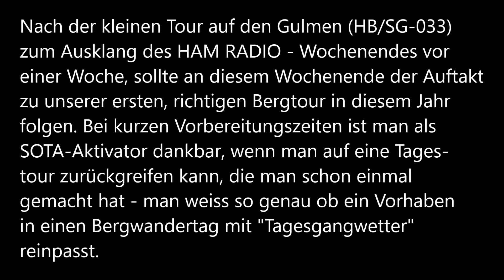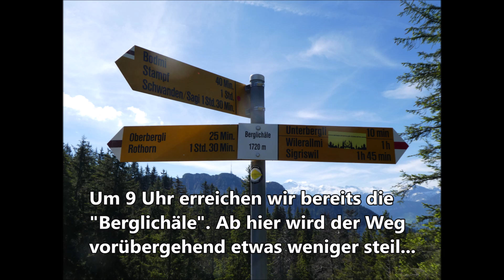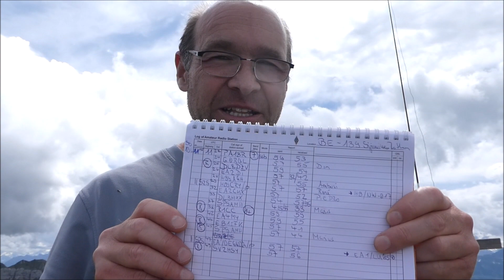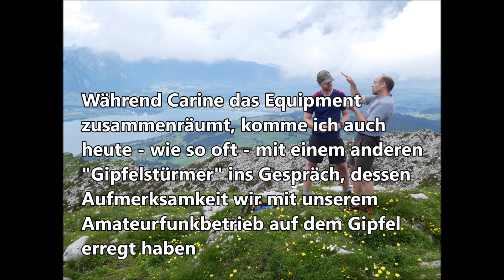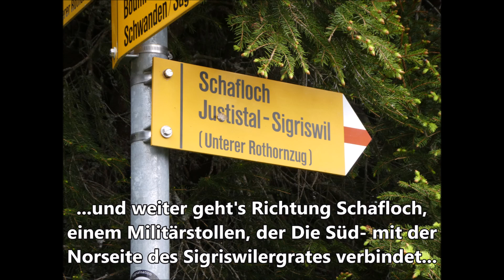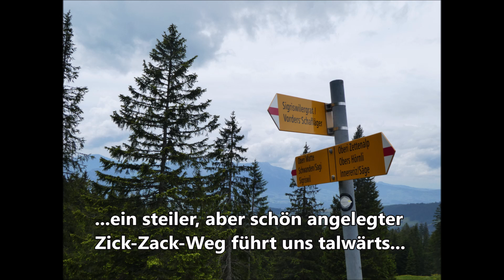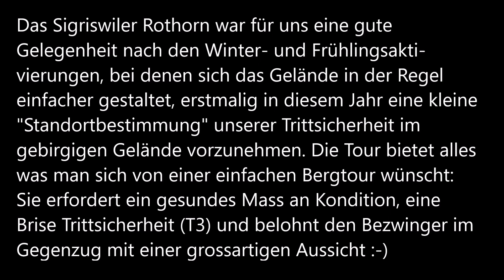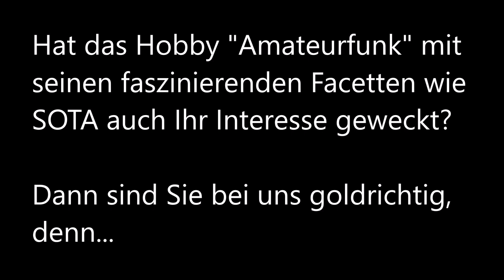SOTA auf dem Sigriswiler Rothorn, HB/BE-139 - am 10.Juni 2018 mit HB9NBG+HB9FZC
SOTA steht für Summits On The Air und ist eine von unzähligen Betätigungsfeldern im faszinierenden und facettenreichen Hobby des lizenzierten Funkamateurs. René Lutz, HB9NBG und sein "Fraueli" Carine Kalbermatten sind Ihaber des einzigen, professionell und hauptberuflich geführten Amateurfunk-Fachgeschäftes in der Schweiz . Die beiden betreiben Amateurfunk jedoch nicht ausschliesslich beruflich, sondern sie sind auch selber begeisterte und aktive Funkamateure. Hier nehmen sie Sie mit auf eine kleine Bergtour aufs Sigriswiler Rothorn mit der SOTA-Aktivierung desselben - gute Unterhaltung!